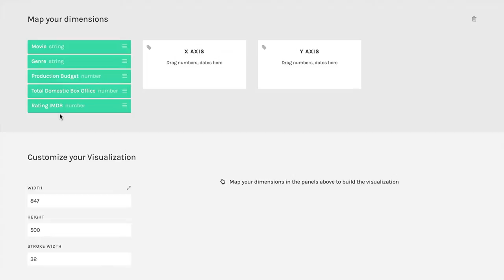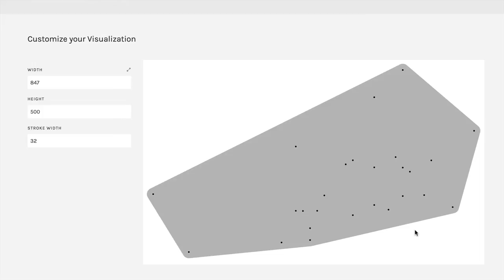Convex Hulls - RAW: An Introduction (v1) - 4.3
Convex hulls create geometric boundaries around the points in scatterplot. For more on this topic – and all of data science!